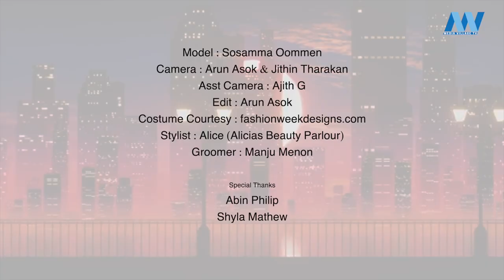Design of the Week | MVTV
Model : Sosamma Oommen
Camera : Arun Asok & Jithin Tharakan
Asst Camera : Ajith G
Edit : Arun Asok
Stylist : Alice (Alicias Beauty Parlour)
Groomer : Manju Menon

Special Thanks
Abin Philip
Shyla Mathew